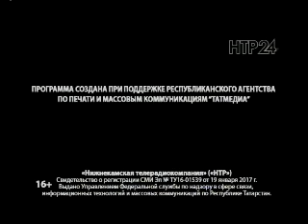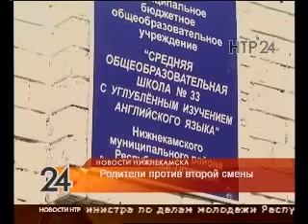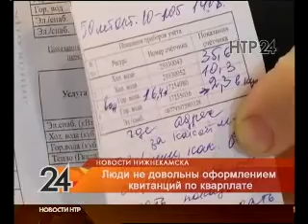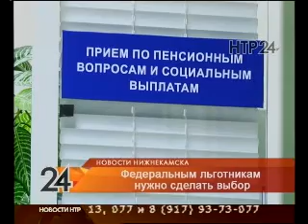Новости Нижнекамска. Эфир 17.08.2018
Источник выбросов найден. Росприроднадзор назвал предприятие виновное в загрязнении воздуха

На рынок Нижнекамска поступала непроверенная говядина.  Ветеринарный врач стал фигурантом уголовного дела

Пожар на частной территории в районе БСИ. Один пострадавший с ожогами доставлен в больницу

И опять вторая смена. Родители учеников школы №33 провели незапланированное собрание

Нижнекамский студент стал помощником министра молодежи Татарстана. Чиновник лично пригласил юношу на эту должность

Угодили всем. В 7-м микрорайоне после ремонта появились благоустроенная территория и площадка для выгула собак